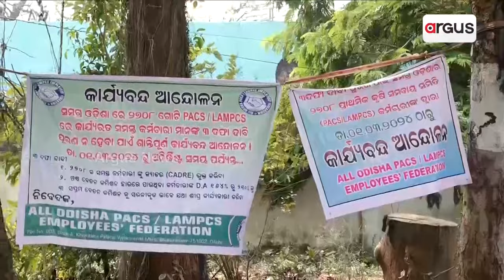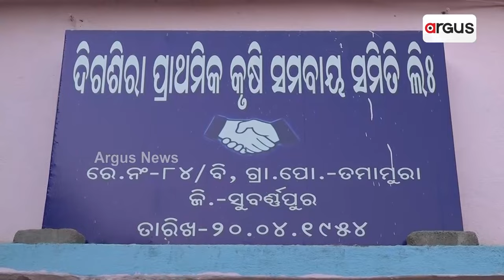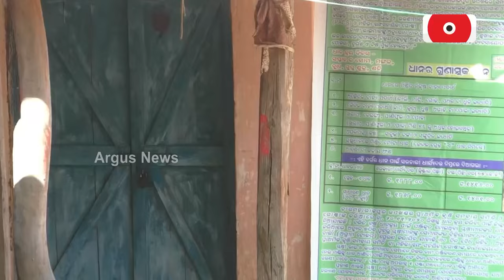ଧାନ ବିକ୍ରି ପାଇଁ ହୋଇପାରୁନି ଚାଷୀଙ୍କ ପଞ୍ଜିକରଣ || PACS Staff Protest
ପ୍ୟାକ୍ସରେ ଝୁଲୁଛି ତାଲା। ଧାନ ବିକ୍ରି ପାଇଁ ହୋଇପାରୁନି ଚାଷୀଙ୍କ ପଞ୍ଜିକରଣ। 5 ଦଫା ଦାବିରେ ରାଜରାସ୍ତାରେ ପ୍ୟାକ୍ସ କର୍ମଚାରୀ ମହାମଞ୍ଚ। ଫସଲ ବିକ୍ରି ନକରି କିପରି ଋଣ ସୁଝିବ ଚାଷୀ ?